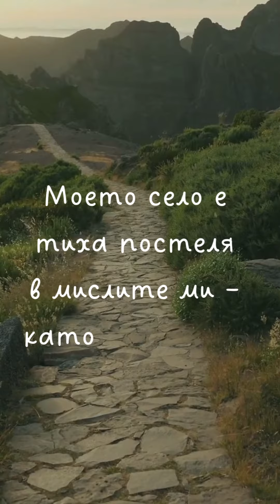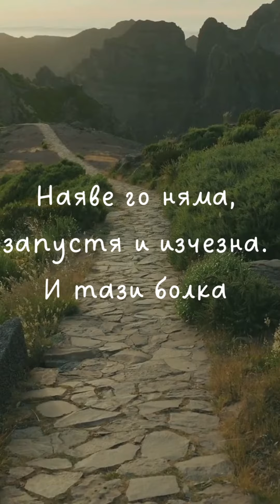Песен за моето село (Миглена Цакова)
ПЕСЕН ЗА МОЕТО СЕЛО
Миглена Цакова

Дъхава чубрица, калдъръми,
прясно сено, светулки в мрака.
Виждам, как баба седи до салкъма,
терлици плете и ни чака…

Често чувам щурчета и славеи,
сънувам росата в цветята,
вдишвам дълбоко планинските залези,
и здравец ми пълни душата.

Моето село е тиха постеля
в мислите ми – като завръщане.
Наяве го няма, запустя и изчезна.
И тази болка няма преглъщане…

✨️📚Книгата на Миглена Цакова "Научи се да продължаваш напред!" може да бъде поръчана

Познание-Бг
2024